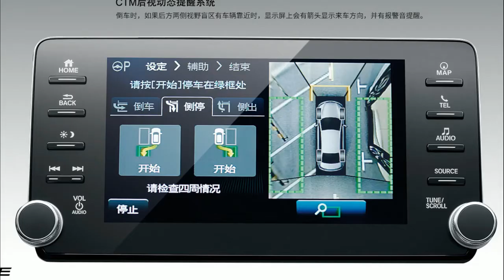All new 2021 Honda INSPIRE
The sixth generation Inspire was released in 2018 as a sedan designed exclusively for the Chinese market. It is based on the tenth generation Accord with a redesigned front and rear DRG. The sixth generation Inspire is made by Dongfeng Honda to replace the Spirior.

The Honda Inspire is a mid-size sedan introduced by Honda in 1990 derived from Honda Accord chassis. The first Inspire debuted in 1990 as the Accord Inspire, a sister nameplate to the Honda Vigor, but sold at different retail channels in Japan, known as Honda Verno for the Vigor/Saber, and the Inspire at Honda Clio stores. The Inspire was developed during what was known in Japan as the Japanese asset price bubble or "bubble economy".

In 1995, the Inspire was updated by the second generation model, on a platform it shared with the Honda Legend, and exported to the US as the Acura 3.2 TL, while the Vigor nameplate was replaced with the Honda Saber. The longitudinal 2.5 L straight-5 engine layout and platform remained and was sold as the Acura 2.5 TL.